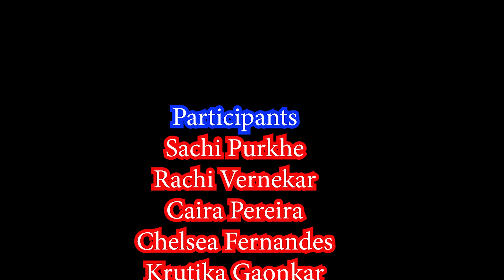Gujarati Dance -I SFX Higher Secondary Siolim -I Annual Day 2022 -I